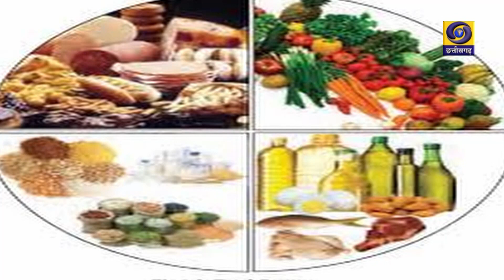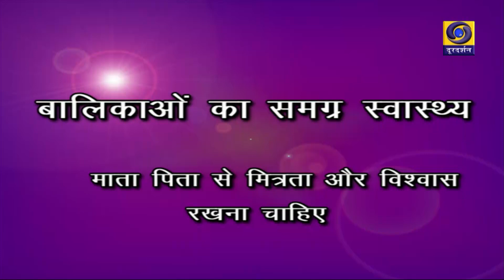बालवृंद :- बालिकाओं का समग्र स्वास्थ्य - प्रसारण दिनांक - 06.07.2024